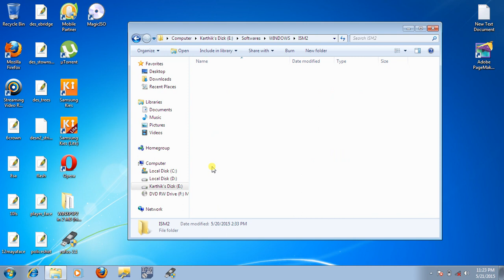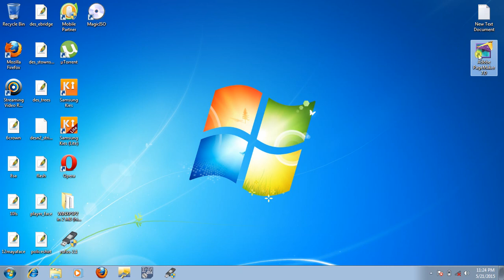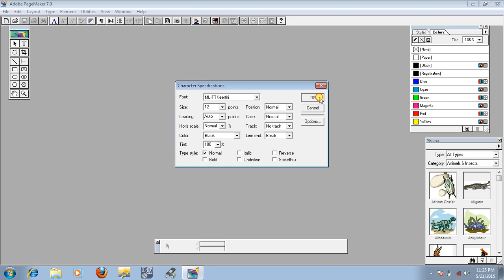How to install Malayalam fonts (any font) in windows o.s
How to install Malayalam fonts in windows o.s. Can install any font.

Install in any windows o.s.

Download the fonts.

You can also select all-right click-install.